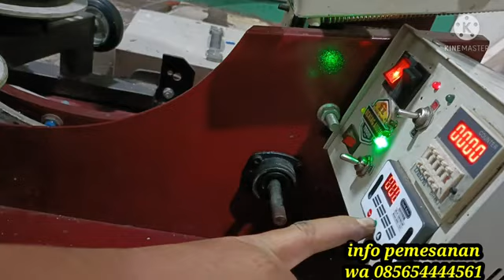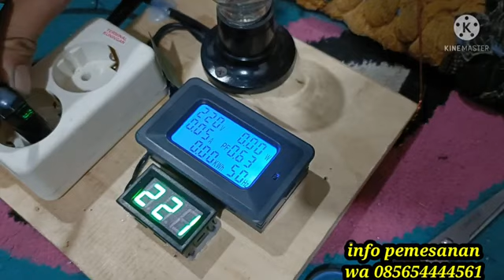ইজি বাইকের পানি চার্জার এর কয়েল বাধার মেশিন